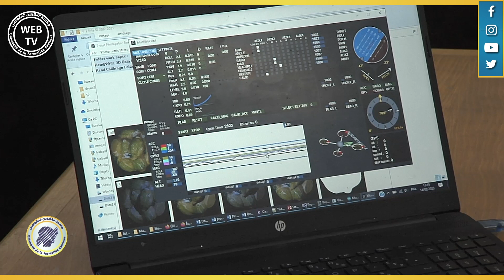ذكرى الـ 19 ماي 1956... من الكفاح المسلح نحو البناء والتشييد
يمكنكم مشاهدة برامج جامعة التكوين المتواصل عبر حسابات الجامعة في انستغرام تويتر وفيسبوك.
كذلك يمكنكم متابعة برامج جامعة التكوين المتواصل عبر منصة يوتيوب من خلال الرابط التالي: